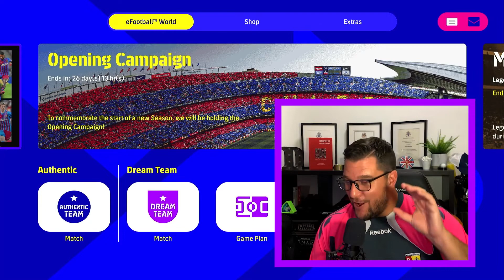eFootball : Dream Team - Episode 6 | DIVISION 4 with the U24s | DOKU'S ON FIRE !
We dive into episode 6 of eFootball Dream Team and we are up to Division 4 with our U23s team and having so much fun with Jeremy Doku who is on fire! eFootball Dream Team.